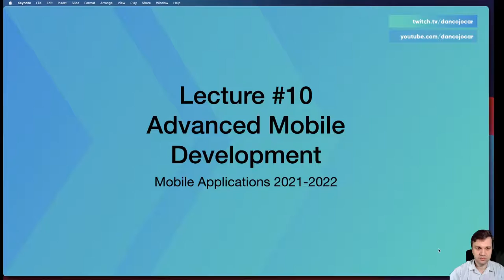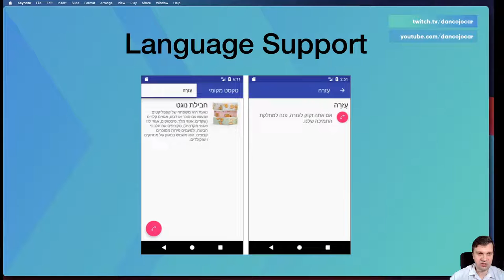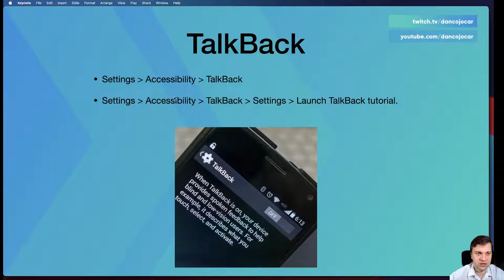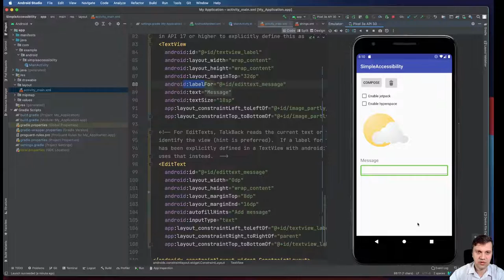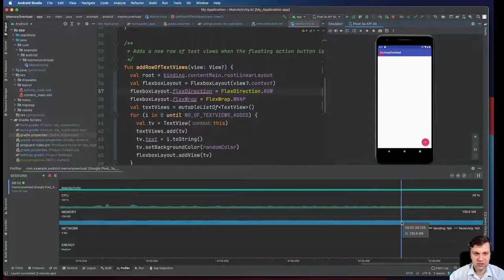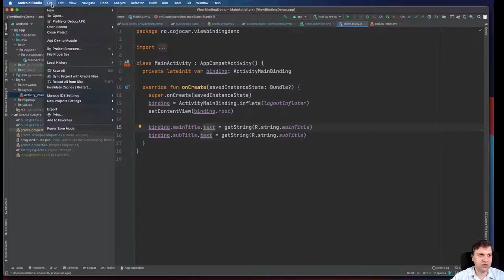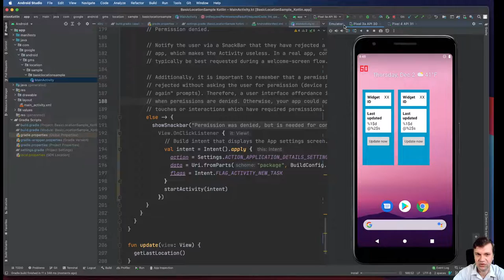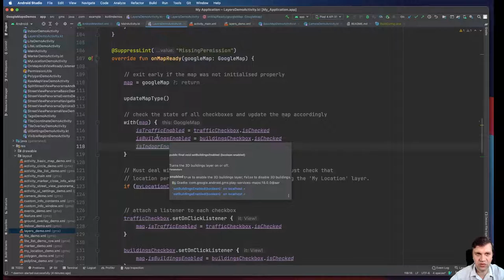Lecture #10 - MA 2021/2022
Advanced Mobile Development